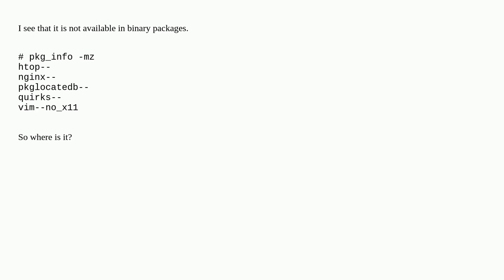Unix: Removing smptd smtpq service in OpenBSD bare installation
Removing smptd smtpq service in OpenBSD bare installation

A special thanks goes out to the community

  services openbsd package-management